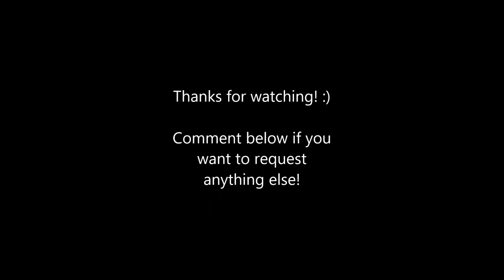Scott's Papaoutai growl Pentatonix state fair tour 2017 PTX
Here's my first video editing attempt! I put this together for my dear friend Sabrina. I record the Radioactive/Say something/Papaoutai medley every show it's performed since it's her favorite. I edited together her favorite part during the four state fair shows I've been to. In order, the footage is from Columbus, Cincy, Allentown, and Vermont.